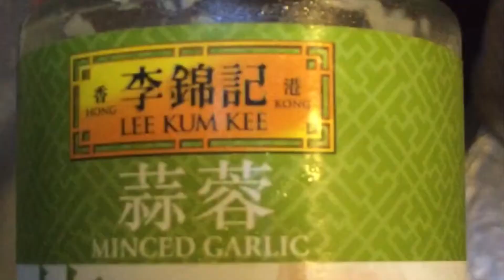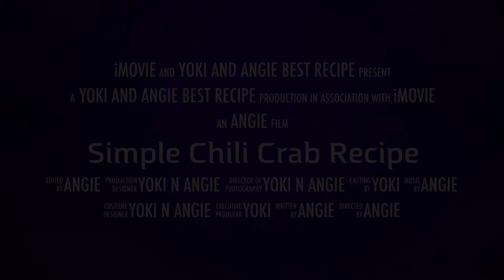simple recipe of chili crab